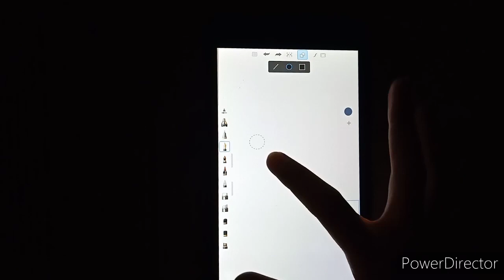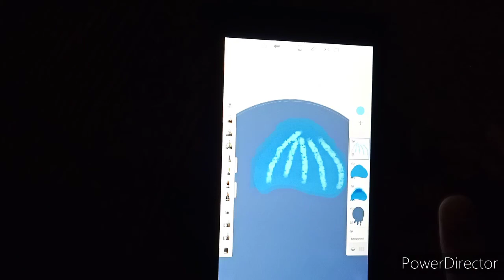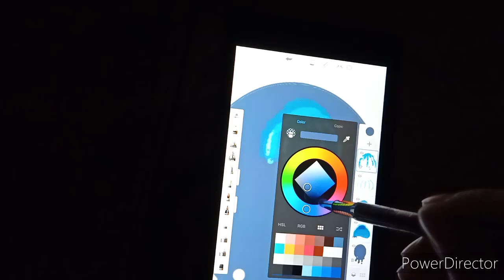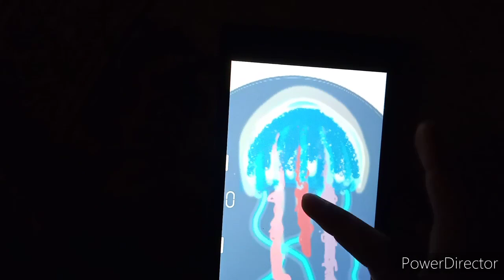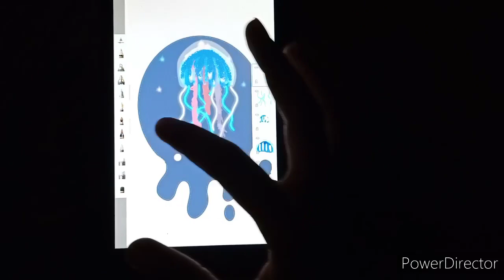Digital Art | Jellyfish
Hello everyone,
This video is all about digital art. In this video I'll be making a jelly fish.